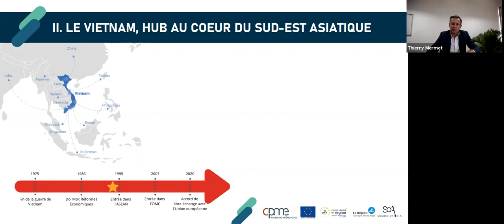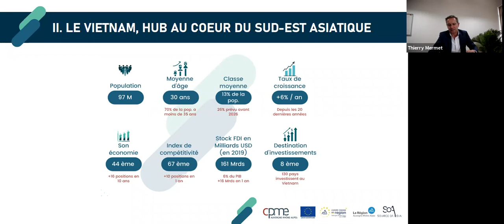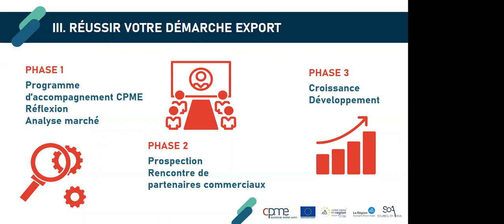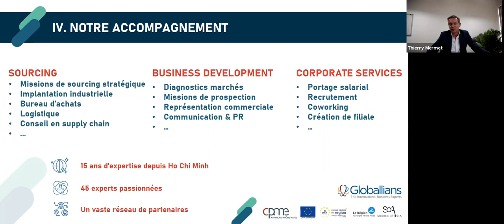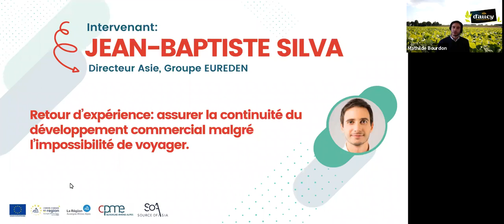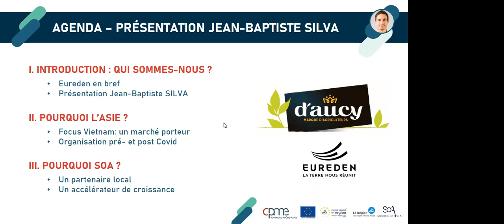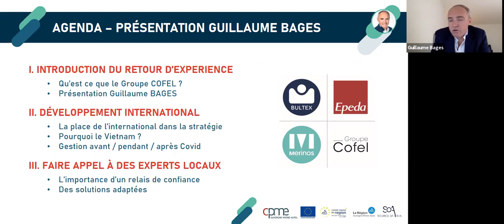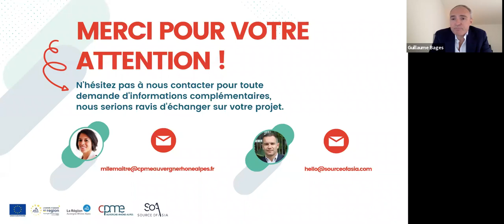CPME x SOA - Se développer sans se déplacer !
Les restrictions de déplacements vers d'autres continents vont se poursuivre en 2021. Cependant, la continuité de votre développement à l'international est primordiale dans le contexte actuel. Des solutions existent: les sociétés d'accompagnement à l'international présentes localement sont des relais de confiance pour accélérer votre croissance. La CPME Auvergne Rhones-Alpes en partenariat avec Source of Asia vous proposent de découvrir les témoignages de chefs d'entreprises ayant sauté le pas !